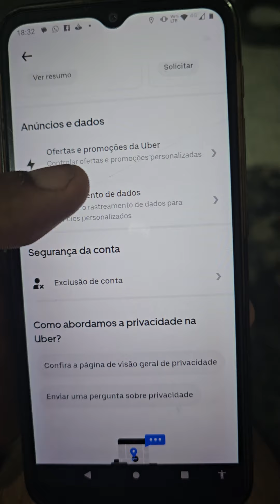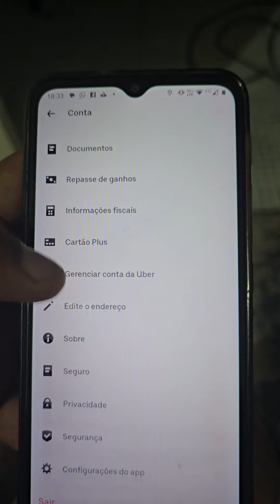A uber parou de te mandar promoções olha como rezolver este problema